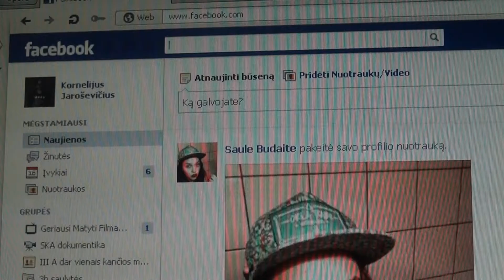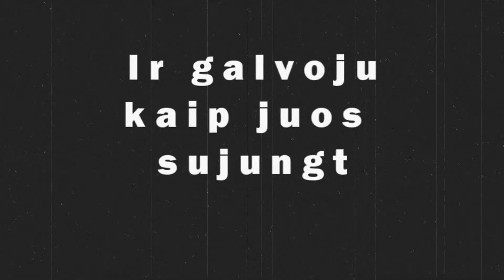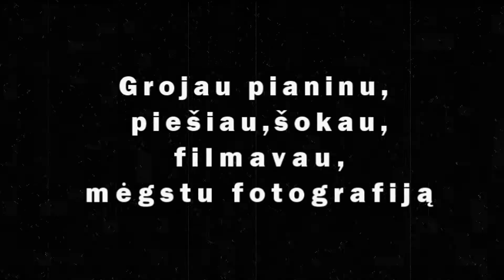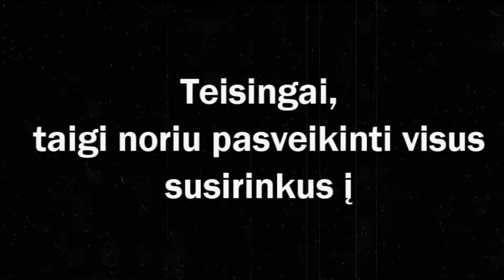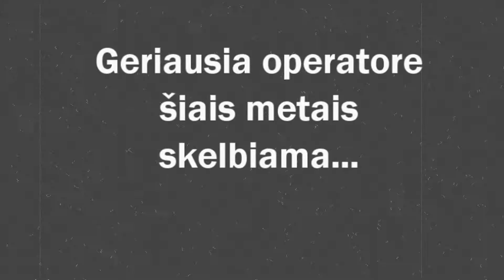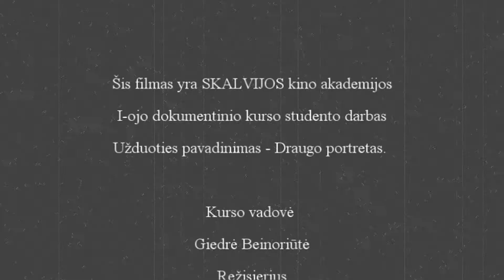Plaukikė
Šis filmas yra Skalvijos kino akademijos dokumentinio kino specialybės I-ojo kurso studento Kornelijaus Jaroševičiaus darbas. Užduoties pavadinimas - "Draugo portretas". Kurso vadovė Giedrė Beinoriūtė.
2012/2013 m.